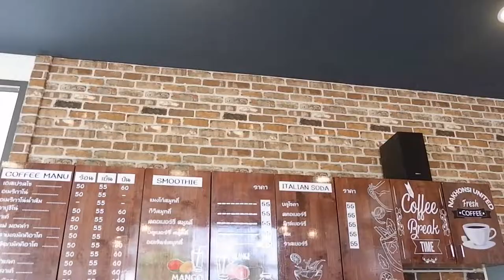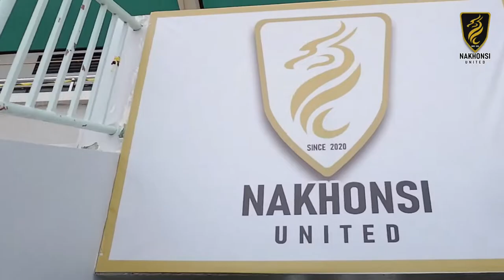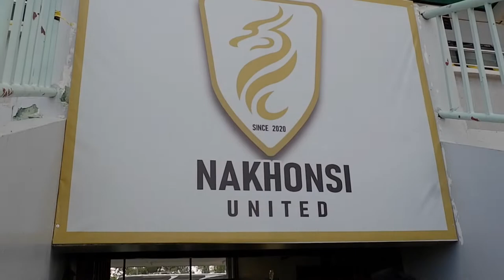Nakhonsi United : บรรยากาศ“นครศรี ยูไนเต็ด” เปิดบ้านต้อนรับการมาเยือนของ หนองบัว พิชญ เอฟซี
Nakhonsi United
บรรยากาศทัพมังกรแดนใต้ “นครศรี ยูไนเต็ด” เปิดบ้านต้อนรับการมาเยือนของ หนองบัว พิชญ เอฟซี การแข่งขันฟุตบอลรีโว่ ลีก คัพ 2021/22 (รอบ 32 ทีม) ในวันพุธ 12 มกราคม 2565